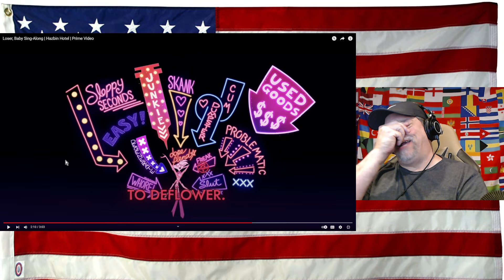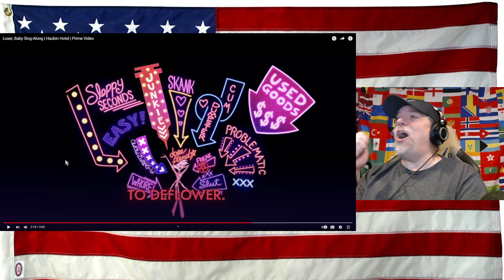Loser, Baby Sing-Along | Hazbin Hotel | Prime Video - First Time hearing Reaction - OMFG LOL